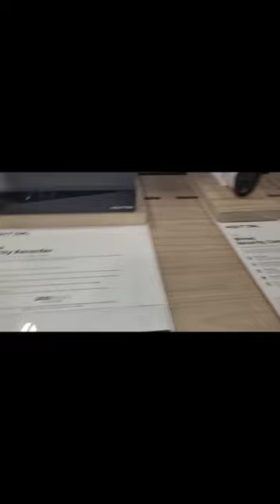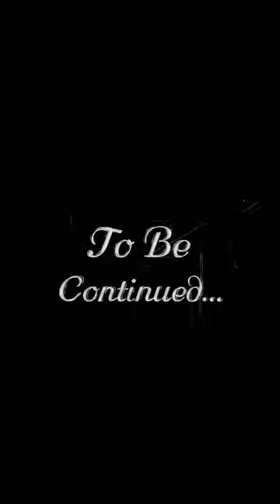BEST BUY | UNBOXING CAMERA VLOG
We did it, we finally brought our vlogging camera. Best Buy Sony Camera ZV-1F we are excited for our new beginnings. Follow us and show us some love.

Entertainment Only Purpose!